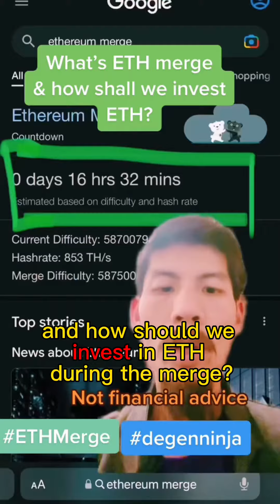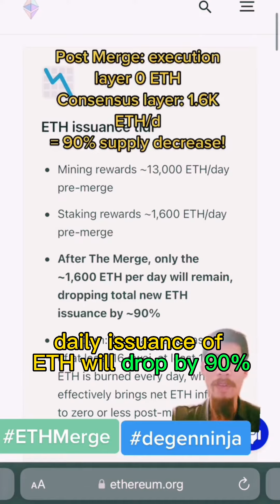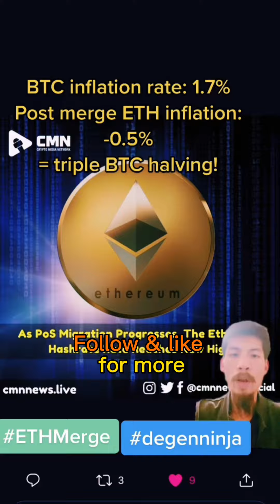ETH merge explained & update! How ETH 2.0 works!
Proof of Work to Proof of Stake consensus change

ETH merge live countdown

How to invest ETH during ETH merge

Pre merge vs Post merge ETH tokenomics

Deflationary ETH= triple BTC halving